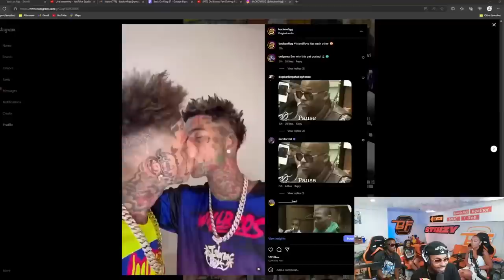ISLAND BOYS KISSING FOR CLOUT!?